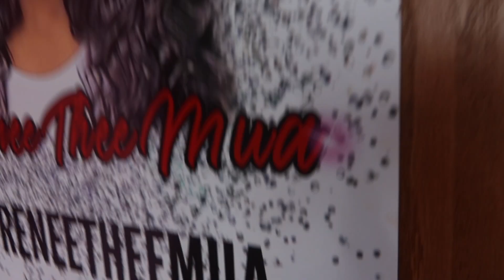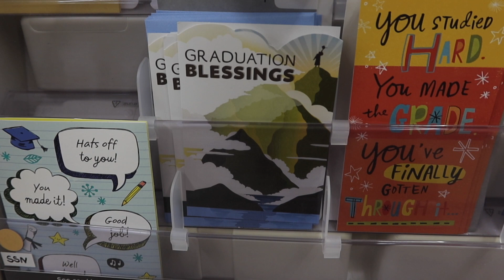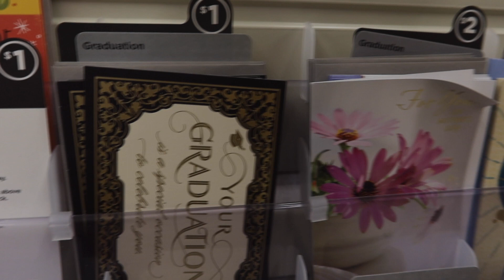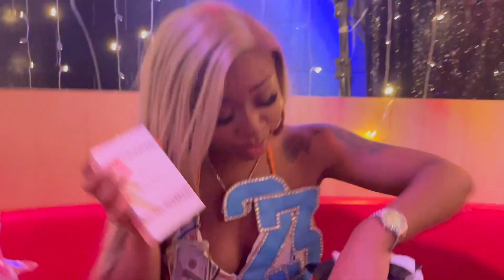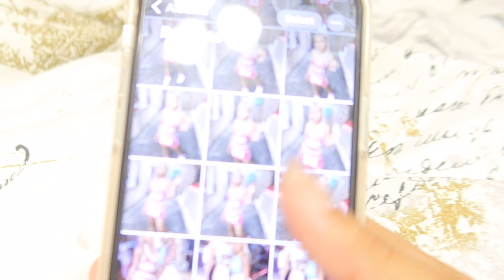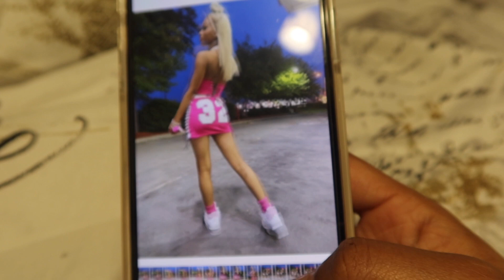LIT WEEKEND VLOG | TANKYIE JORDAN PARTY, CORIASIA TRUNK PARTY, TWIN IN TOWN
Hey YALL, welcome back to another Keeping Up With T special ♡
INTRO: @GRAPHICSBYKIMMY